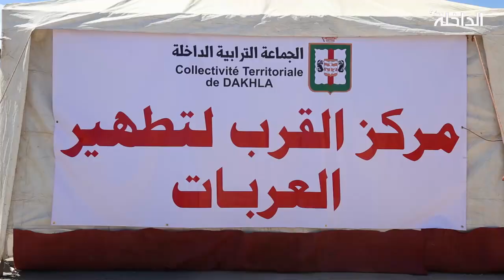تطهير العربات عند مدخل مدينة الداخلة لمنع انتشار فيروس كورونا